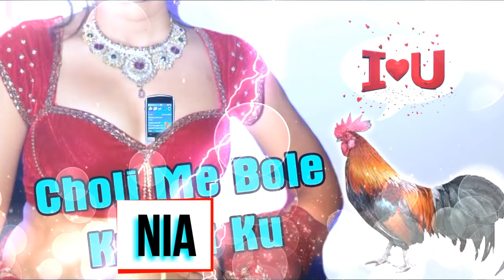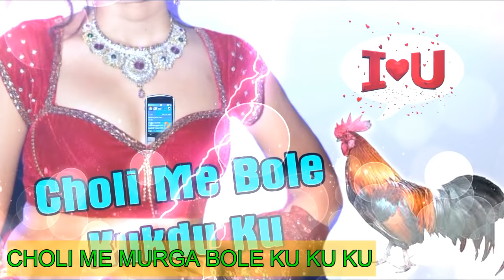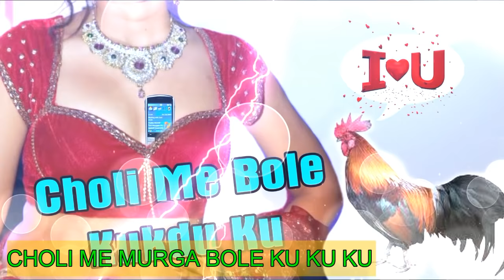Choli Me Murga Bole Ku Ku Ku Murga Hard Matal Bass Purulia DJ Remix Mix By DJ Deep